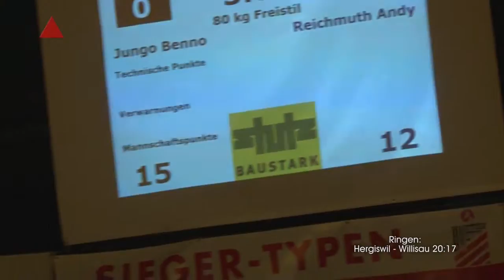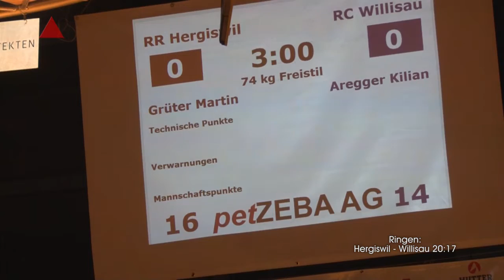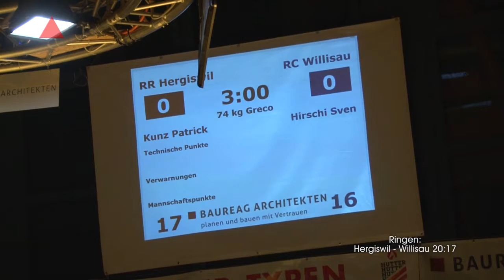Ringer-Derby Hergiswil Willisau 20 :17 16 09 17 Ringen Willisau ausführlich